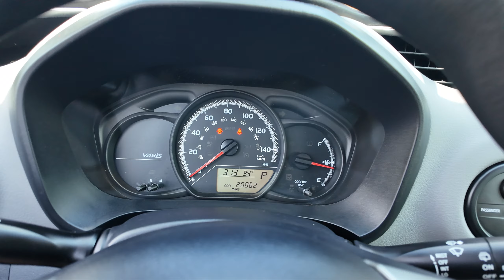2015 Toyota Yaris LE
2015 Toyota Yaris LE Walkaround